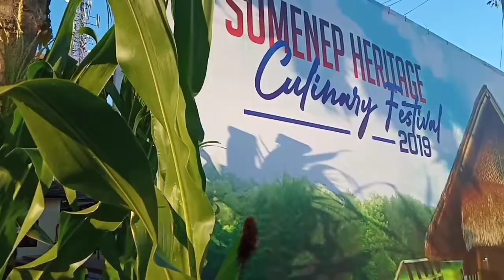FESTIVAL KULINER KABUPATEN SUMENEP 2019